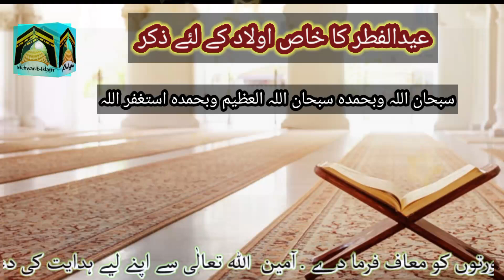Eid k 3 din sirf 1 tasbih ker lein Aulaad k leay khas zikar| Eid ul Fiter ka powerful Amal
ईद के 3 दिन में बच्चों के लिए सिर्फ 1 तस्बीह का ज़िक्र करना चाहिए ईद-उल-फितर की शक्तिशाली प्रक्रिया
eed ke 3 din mein bachchon ke lie sirph 1 tasbeeh ka zikr karana chaahie eed-ul-phitar kee shaktishaalee prakriya